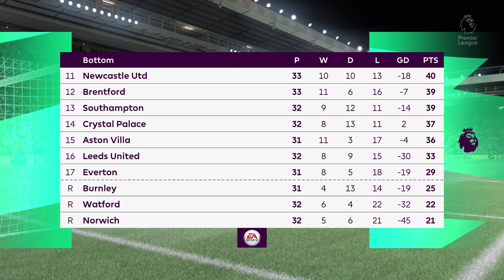FIFA 22 - Liverpool vs Spurs | EPL | PS4™ Gameplay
Match : Liverpool vs Spurs
Stadium: Anfield

FIFA 22 is a football simulation video game published by Electronic Arts as part of the FIFA series. It is the 29th installment in the FIFA series, and was released worldwide on 1 October 2021 for Microsoft Windows, Nintendo Switch, PlayStation 4, PlayStation 5, Xbox One and Xbox Series X/S.

Kylian Mbappe is the cover athlete for the second consecutive year.